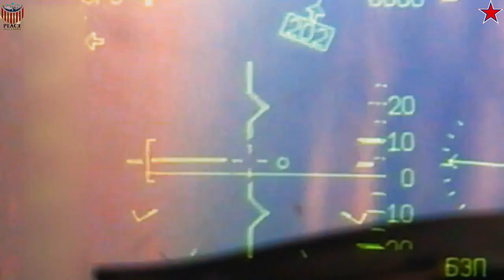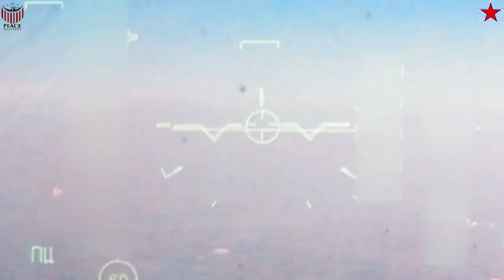Sukhoi SU-34M Fullback || Capable of Destroying all Ground Targets - Insane Bomber Fighter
The Sukhoi Su-34 NATO name: Fullback is a Soviet-origin Russian twin-engine, twin-seat, all-weather supersonic medium-range fighter-bomber/strike aircraft. It first flew in 1990, intended for the Soviet Air Forces, and it entered service in 2014 with the Russian Air Force.

Based on the Sukhoi Su-27 Flanker air superiority fighter, the Su-34 has an armoured cockpit with side-by-side seating for its two pilots.The Su-34 is designed primarily for tactical deployment against ground and naval targets (tactical bombing/attack/interdiction roles, including against small and mobile targets) on solo and group missions in daytime and at night, under favourable and adverse weather conditions and in a hostile environment with counter-fire and electronic warfare (EW) counter-measures deployed, as well as for aerial reconnaissance. The Su-34 is planned to eventually replace the Su-24 tactical strike fighter and the Tu-22M long-distance bomber.@peacemilitary45
Sukhoi Flanker family: the Su-27, Su-30, Su-33, Su-34 and Su-35
sukhoi SU-34 Fullback || Fighter Bomber-Dangerous Duck In Action